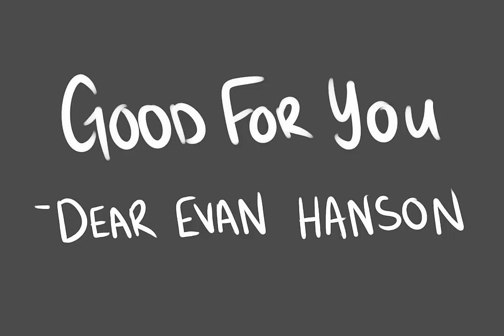DEAR EVAN HANSON (OC Animatic)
a backstory thing for my oc Dani!